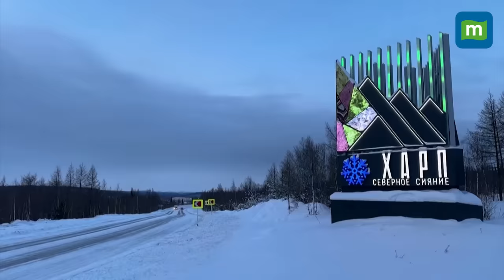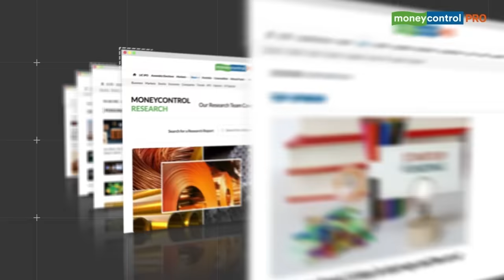What is Russia’s ‘Polar Wolf’ Prison? The Prison Holding Putin’s Critic - Navalny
Russian opposition politician Alexei Navalny is being held at the “Polar Wolf” prison, located north of the Arctic Circle and considered one of Russia’s toughest. Watch!